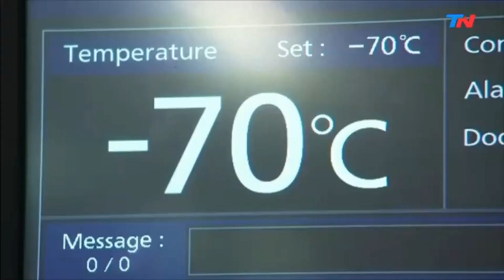ENTREVISTA EXCLUSIVA | ¿Qué dice la OMS sobre las vacunas y sobre la nueva cepa de COVID-19?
En TNInternacional conversamos con Margaret Harris, vocera de la Organización Mundial de la Salud sobre la situación actual de la pandemia.